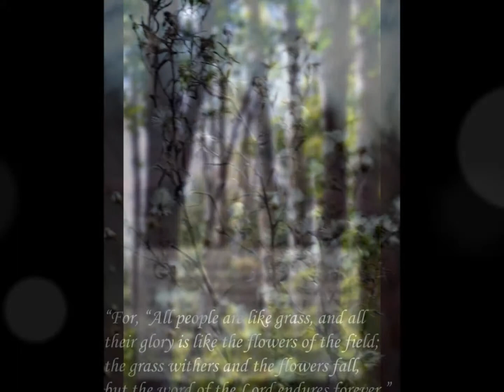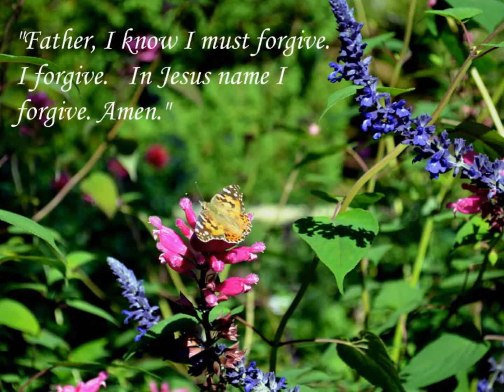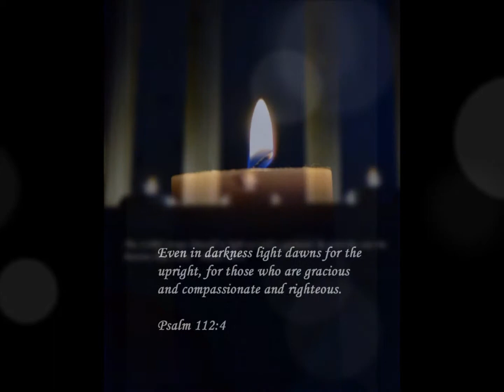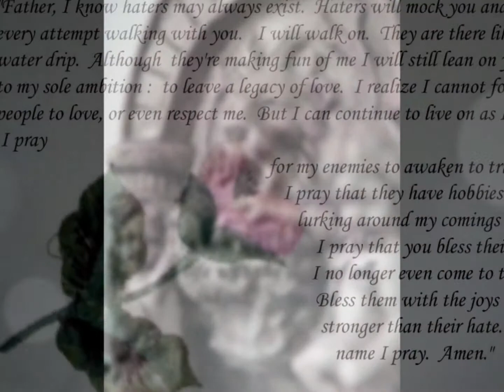HEALING BEGINS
no. 32
Healing Begins By Tenth Avenue North

*credit is due them